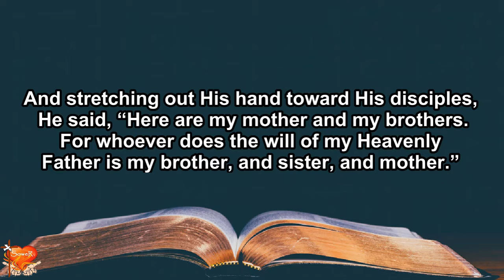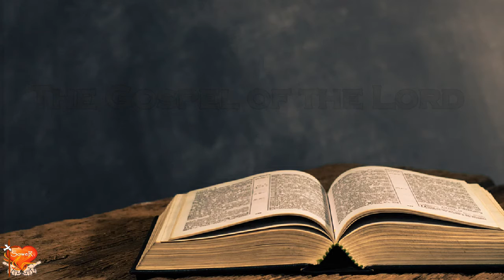Gospel for Today | July 20, 2021